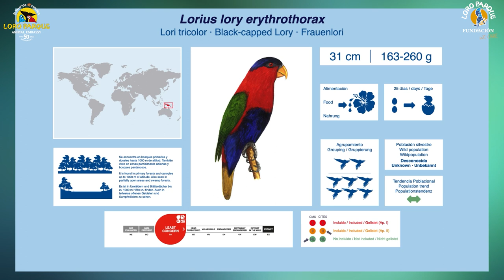350 Parrot Species - #36 Lorius lory erythrothorax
Today, Lorius lory.